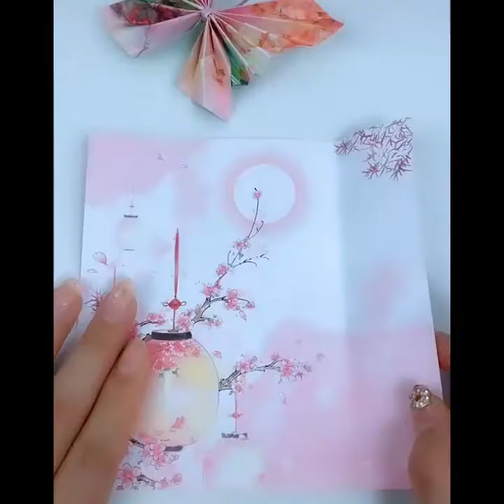DIY How To Make Paper Flower | Paper Craft Ideas | Diy Flowers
Watch different flowers crafts homemade easy diy projects paper crafts